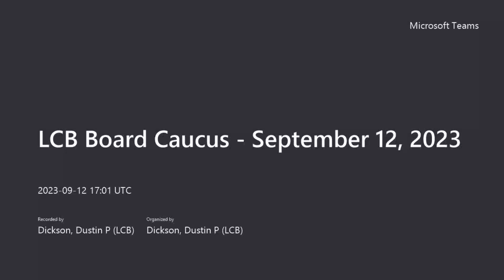LCB Board Caucus September 12, 2023